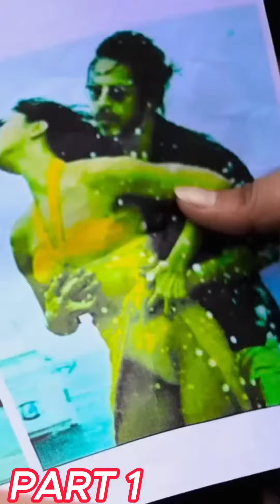EP 1 पठान कॉमेडी वीडियो उस्मान भारती | Pathan Comedy Video Usman Bharti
ShortsForYou:e.